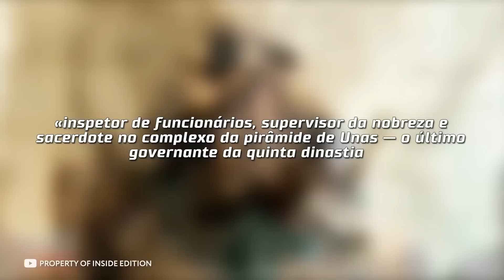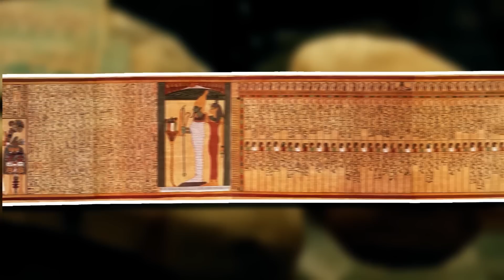Esse Vídeo Gravado nas Pirâmides Egípcias Chocou o Mundo Inteiro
O Egito com suas pirâmides são um mistério. Apesar das incontáveis escavações que têm sido feitas por muitas décadas, surgem apenas mais perguntas. Será que você pode achar as respostas para elas? Este é o Infinito, e neste episódio, você verá vídeo gravado nas Pirâmides Egípcias chocou o mundo inteiro! Vamos lá!